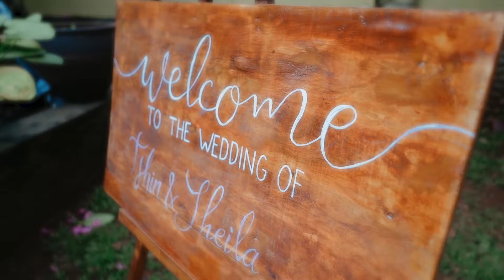Teaser Wedding Sheila & Tjhin by Alienco Photography